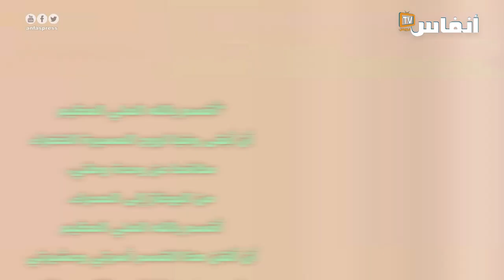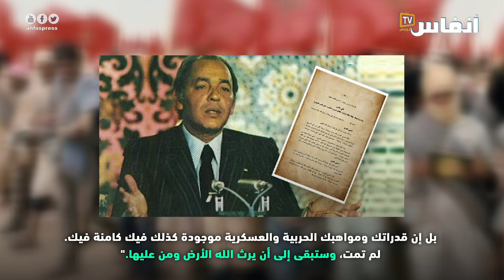من أين استمد الحسن الثاني قسم المسيرة الخضراء؟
"أنفاس بريس"
يتذكر المغرب في كل سنة "المسيرة الخضراء". يعود ذلك إلى مشاركة الشعب المغربي كله في استعادة صحرائه التي كانت تحت الاستعمار الإسباني.
ويتطرق المغرب إلى قسم المسيرة
@أخبار المغرب
@خبر عاجل
@الأخبار المغربية

أخبار المغرب
# أخبار عاجلة